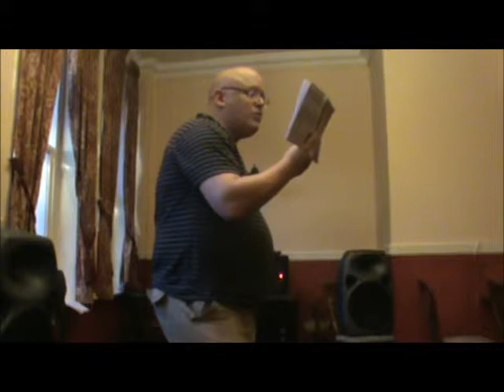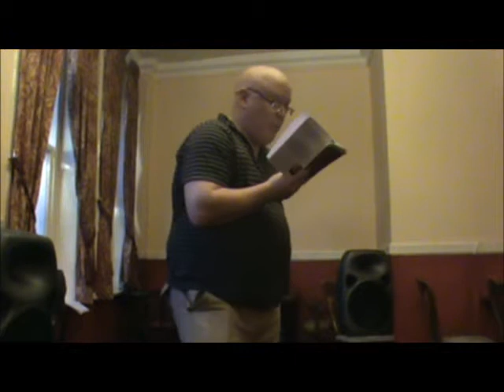Richard Barrett - Top Ten Tyres launch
Richard Barrett reads at the launch of Gareth Twose's Top Ten Tyres at the Town Hall Tavern, Manchester, 6th July 2013.